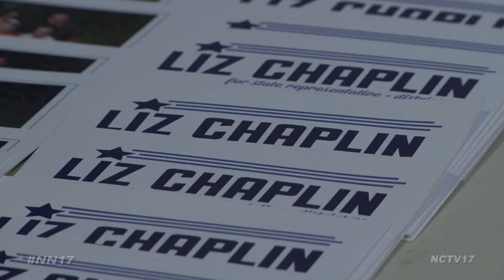Candidates of District 81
Candidates running for Illinois State Representative for District 81, recently met up at the Naperville Area Homeowners Association Political Forum, and while Democrat Liz Chaplin and Republican Ron Sandack may not have a lot in common, they do agree on something, Springfield needs financial reform.

“My philosophy is that government needs to be frugal and fiscally responsible while providing services like education, public service, quality infrastructure and human services,” said Chaplin.

“Well of course you don’t spend more than you have, well each year at the state level we do unfortunately. So getting good budgets, finding the core services state government needs to do, getting out of strenuous business lines and delivering value,” said Sandack.

Chaplin decided to get involved in politics when she wasn’t happy with the polluted well water situation in Downers Grove.

Her top priorities in addition to budgets if elected include advocating for flood affected families and rights for veterans after serving our county.

“I enjoy talking with the people I represent. Whether its to inform them of the issues or help solve problems,” she said.

She has served on the DuPage County Board District 2 since 2012, and previously served on the DuPage Water Commission. She hopes to reach across party lines to come up with solutions.

“As a State Representative I will stay focused on the needs of our community, it won’t matter if you’re a Democrat or Republican, my responsibility is to be a public servant for all,” Chaplin said.

Incumbent Ron Sandack hopes to continue in office, making small but impactful changes along the way, the first thing on that list? Pension reform.

“We’ve got to structurally change the way we do government in Illinois. I was the first State Rep not to take a pension, I think that’s boated well because since I made that decision in 2010, 25 of my colleagues have followed suit,” Sandack said.

Sandack has been serving as State Representative since last year. He previously completed Cronin’s term as State Senator in 2011 and before that was mayor of Downers Grove. He is ready to continue on with bipartisan relationships in the house.

“It is tough being in the minority party in Illinois but I believe I have helped influence some good policy decisions, much still to do and made small incremental changes and I hope to continue to do so,” he said.

If re- elected Sandack will do all he can to benefit the people of his district.

“I am just a regular member of the community I love trying to bring small town values to Springfield and spread that word out,” Sandack said.

Next week, our own Alyssa Bochenek will take a look at District 5 for the DuPage County Board Seat.

Naperville News 17's Natalie Vitale Reports.